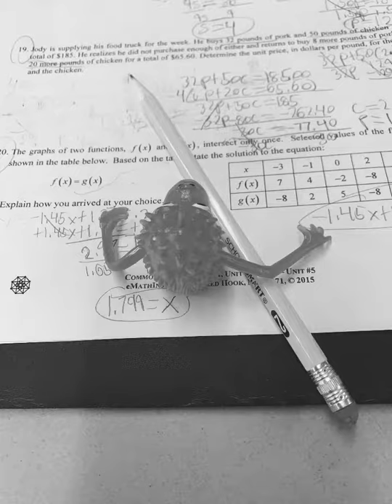In Memoriam: My Day With Perniel 2- A Film By Michael Albrecht